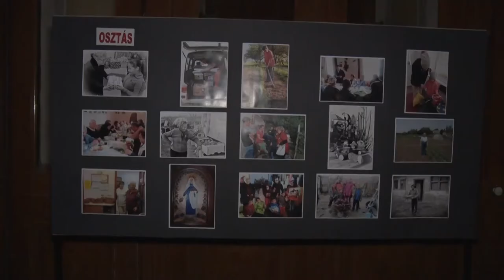Árpád-házi Szent Erzsébetre emlékeztek Tolnán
A szegények és gyermekek pártfogójára, Árpád-házi Szent Erzsébetre emlékeztek Tolnán. Ezzel együtt  a helyi Katolikus Caritasz megalapításának 10. évfordulóját is megünnepelték. A két jeles esemény alkalmából tartottak szent misét a Római Katolikus templomban. A program zárásaként pedig egy kiállítás megnyitójára is sor került.